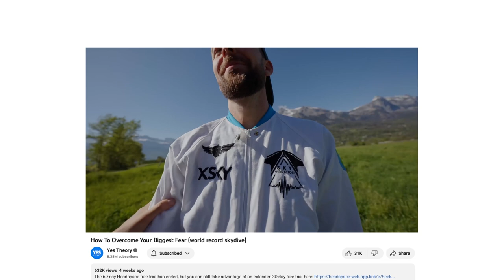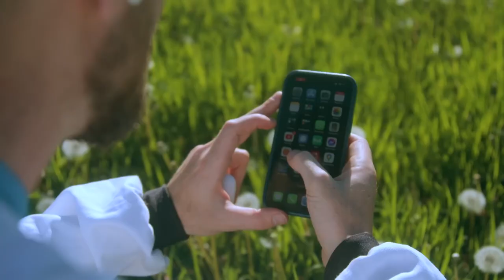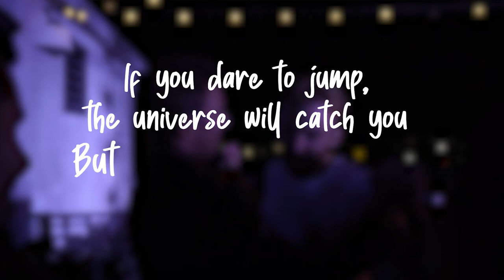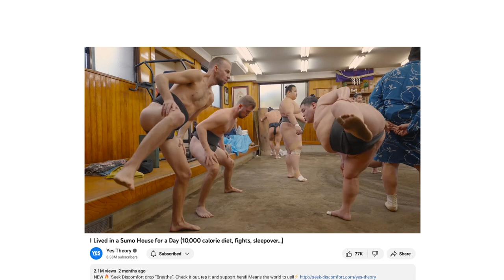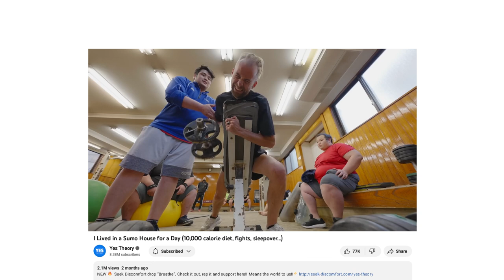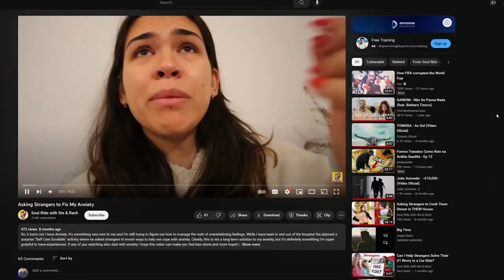The Untold Story Of Yes Theory's New Member: Good, Bad & Ugly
Meet Yes Theory's New Member: Staffan Taylor. In this episode of Creator Confession, we dive deeper into "The Untold Story Of Yes Theory's New Member: Good, Bad & Ugly."

In this candid and unfiltered discussion, we discover what it's really like to join Yes Theory full-time and become the newest member of one of the most popular channels on YouTube. From the exhilarating highs to the soul-shaking lows, we leave no stone unturned as we delve into the good, the bad, and the ugly aspects of their experience.

We uncover the untold challenges and triumphs that come hand in hand with being a part of Yes Theory. We open up about the profound impact of impostor syndrome, the weight of loneliness, and the relentless scrutiny of haters. Staffan from Yes Theory bravely shares his battles with his biggest insecurities, the struggles of overcoming bullying, and the mental obstacles faced on this extraordinary path of being a content creator.

Staffan talks about what he learned from the founders Thomas Brag and Ammar Kandil, as well as how the mantra "seek discomfort" has impacted his life, long before Yes Theory asked him to swap lives with a stranger in Texas.

💛 *** Don't be a stranger, we love connecting with you guys, the best place to chat is on the gram